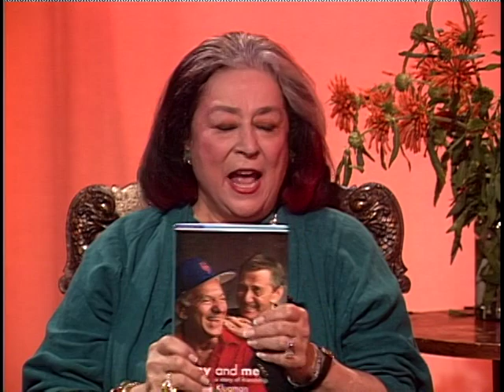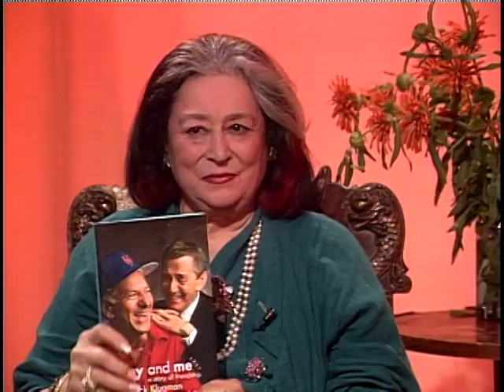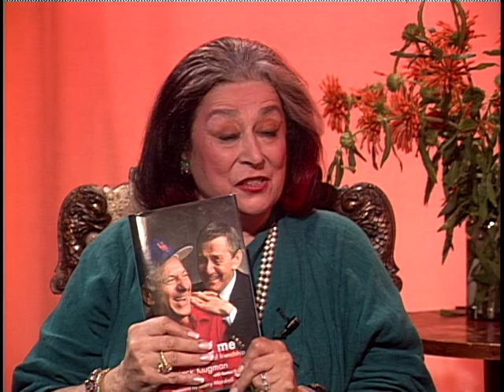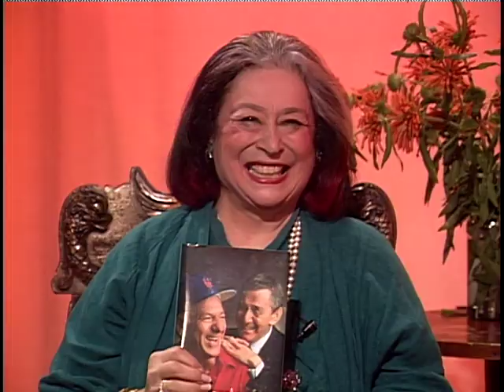Joan Quinn Profiles: Jack Klugman and Kevin Earley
Joan Quinn interviews actor Jack Klugman and singer Kevin Earley.  This show was produced August 8th, 2007.